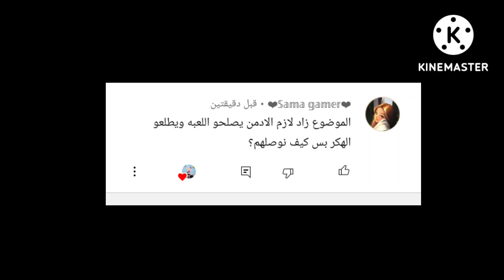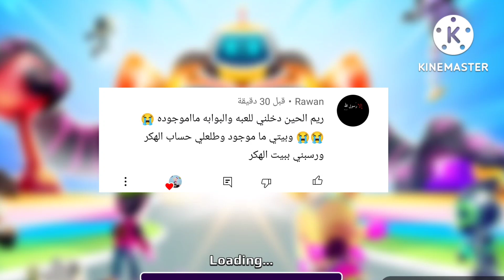الهكر زودها في لعبة PKXD 😭💢دخلت حسابي و لقيته😭....؟